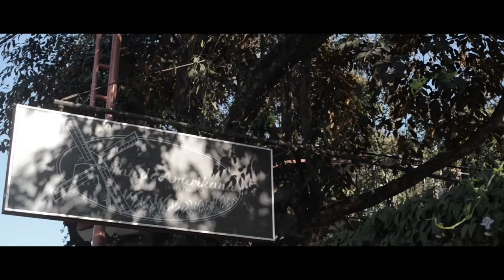Pre debut shoot for chye's 18th birthday